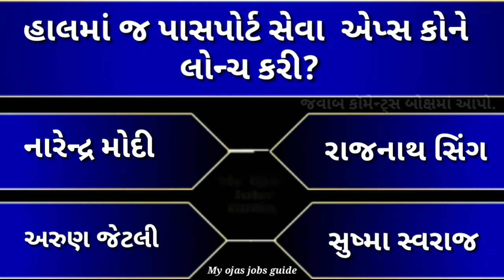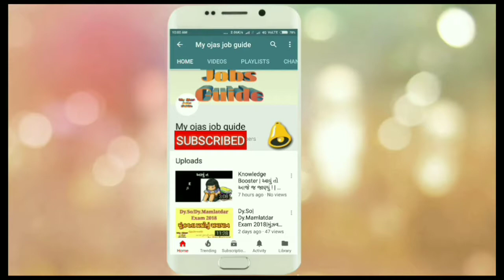Daily Quiz|Questions #07| General Knowledge|General Knowledge test|Part#07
Daily Quiz|Questions #07| General Knowledge | General knowledge Quiz | General Knowledge test | Daily Quiz gk quiz

My ojas guide Quiz video part# 07
gujarati tips
gujarati gk
gk test
gk quiz
gk gujarati quiz